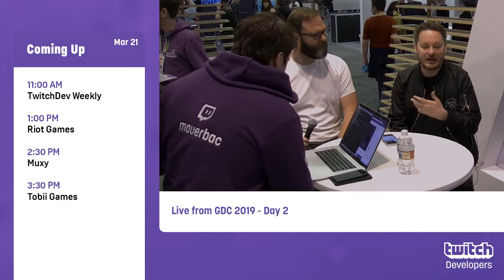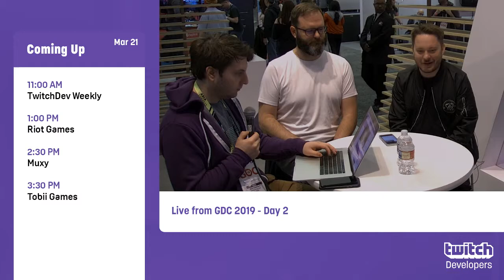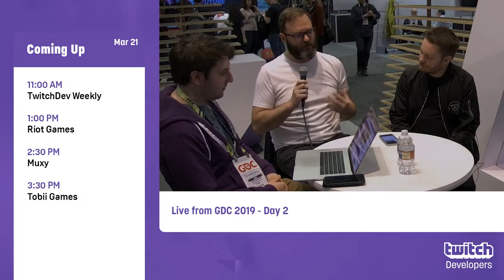TwitchDev Live at GDC 2019 | Riot Games